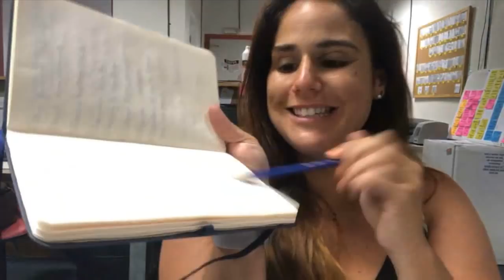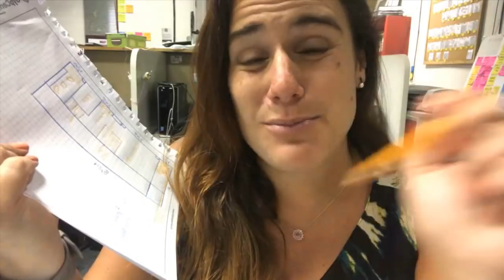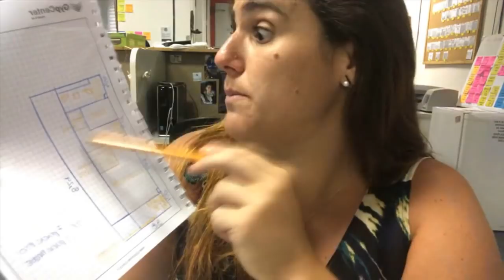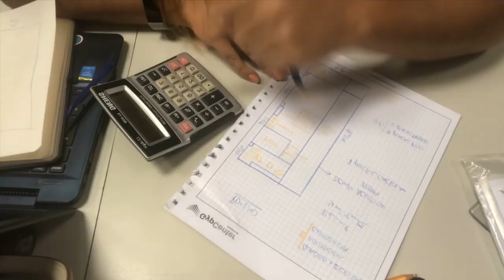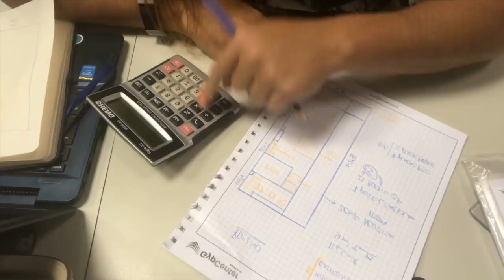PASSO A PASSO: APRENDA A CRIAR UM PROJETO DE OBRAS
Vamos ao segundo passo para você aprender a projetar e executar sua obra de drywall ou steel frame do zero?

👉👉👉 RELEMBRANDO:

No vídeo passado nós vimos a importância na hora de levantar as medidas do espaço em que você vai fazer a sua obra para saber a quantidade de materiais que você irá usar, fazendo com que o gasto seja muito menor e não haja desperdício de materiais, não é mesmo?